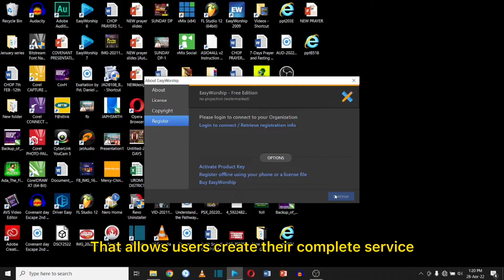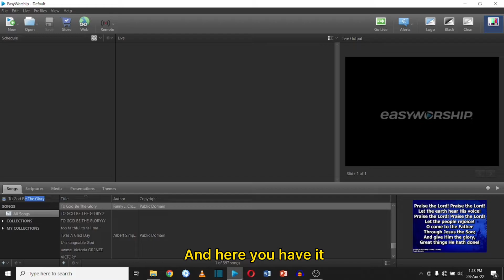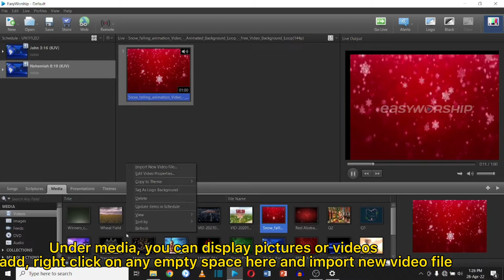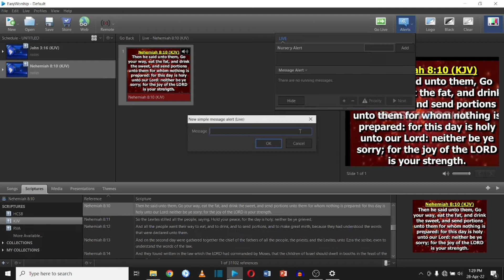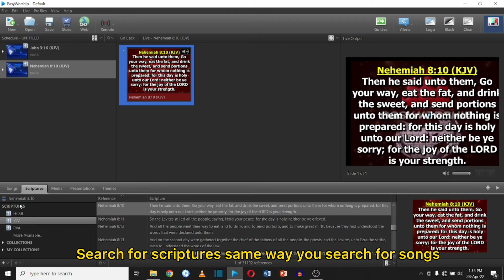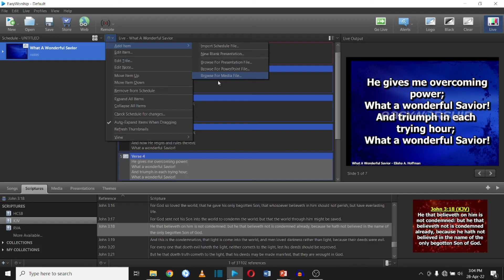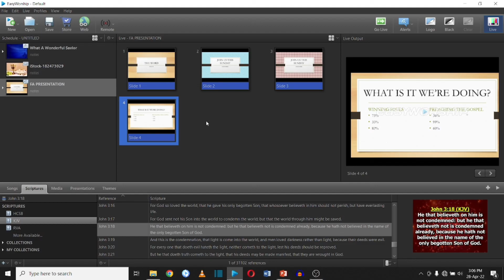How to use Easy Worship 7 for your church presentation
Use Easy Worship software for your church presentation.